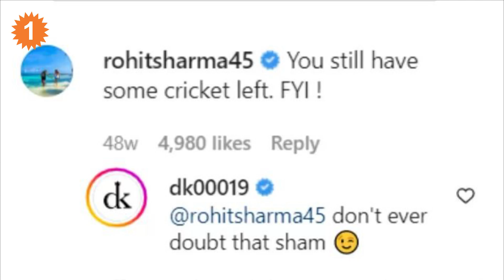Dinesh Karthik ಹಾಗು Rohit ನಡುವೆ ನಡೆದ ಸಂಭಾಷಣೆ ಈಗ ವೈರಲ್ | *Cricket | OneIndia Kannada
Dinesh Karthik and Rohit Sharma old conversation now surfaces  ದಿನೇಶ್ ಕಾರ್ತಿಕ್ ಹಾಗು ರೋಹಿತ್ ನಡುವೆ ನಡೆದ ಘಟನೆ ಈಗ ವೈರಲ್